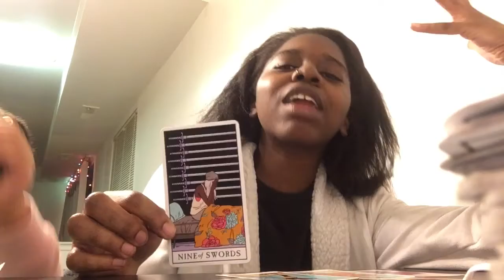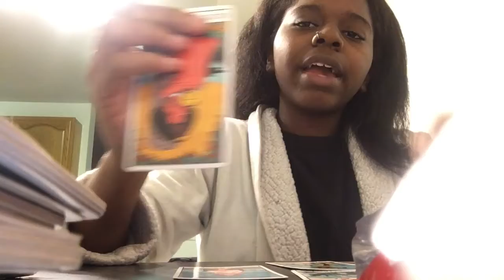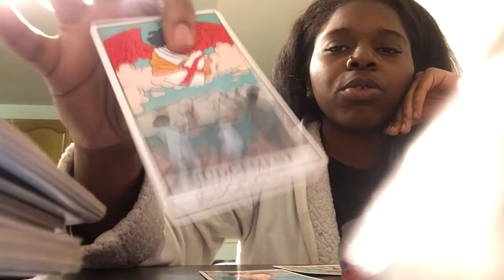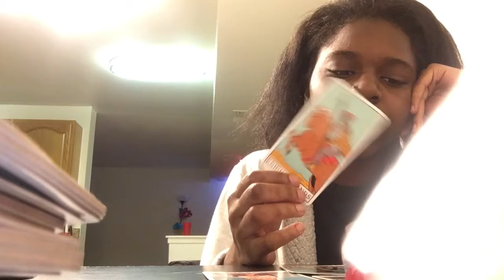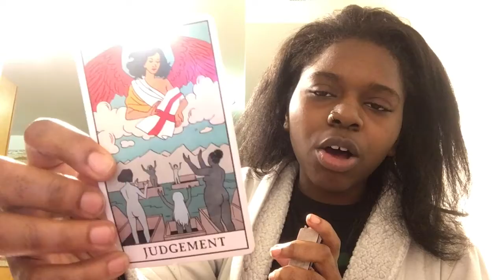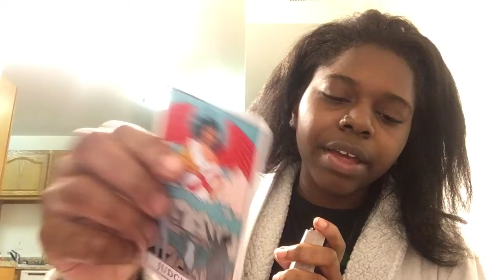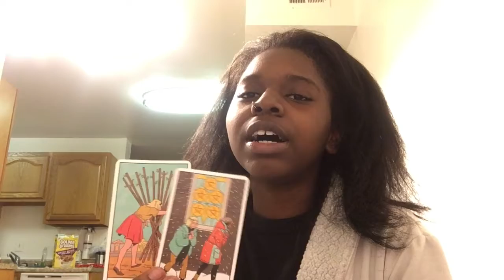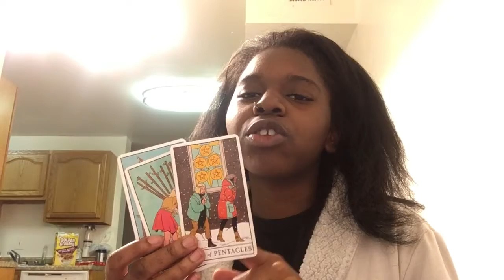Daily reading (what you need to know )